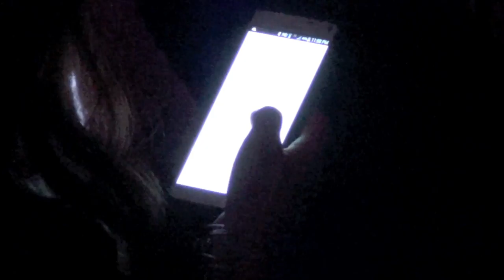Jazmyn Simone: "Only" @ Showgirls!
Jazmyn Simone performs the song, "Only" by Nicki Minaj @ February 9th 2015's SHOWGIRLS, the weekly Monday night Drag-stravaganza @ Micky's in West Hollywood. Shot by Myles Matisse.